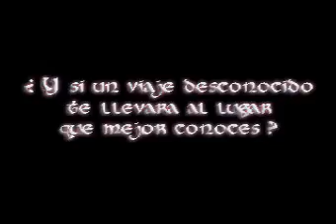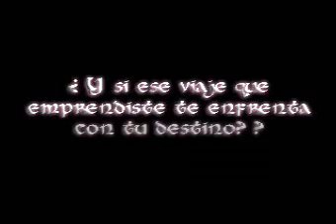RPGmaker: Trailer La Leyenda Heroen (Legend of Heroen)